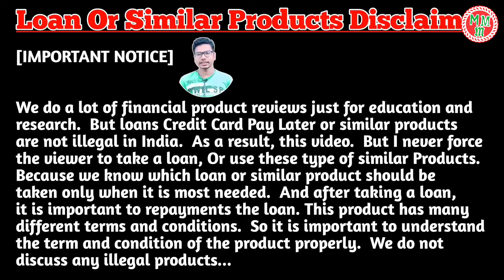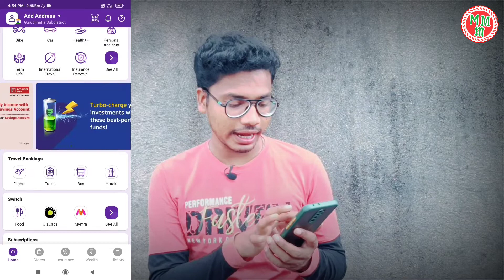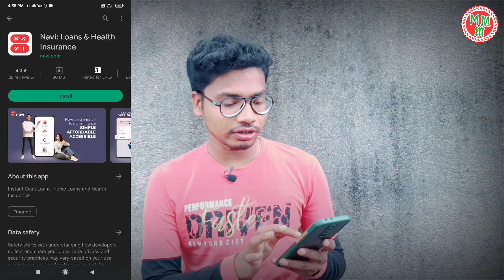How To Get Loan From PhonePe | PhonePe Apps Se Loan Kaise Milega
||| Dosto finally PhonePe apps per loan ka service dekhne ke liye milraha hai. iss video per jankari Diya hoon. mera PhonePe apps per Navi application ka loan ka ads aya hai. or hum iss sthiti per yeea kehshakte hai PhonePe ke madhyam se loan mil raha hai. kiu ki PhonePe per joh ads hai waha click karne per sidha playstore per Navi apps per redirect karte hai. or Navi application se hum logo ko milta hai loan. important Jankari Diya hoon please video ko pura dekhligiye |||

YOUR QUERIES -

PhonePe loan services
How to get loan from phonepe
New loan services phonepe
New loan services
Navi loan apps

PhonePe apps se loan kaise le
PhonePe app per loan kaise milega
PhonePe se loan kaise milega
Mobile se loan kaise le
UPI apps ka loan services

Address